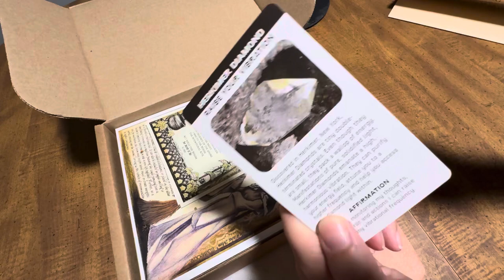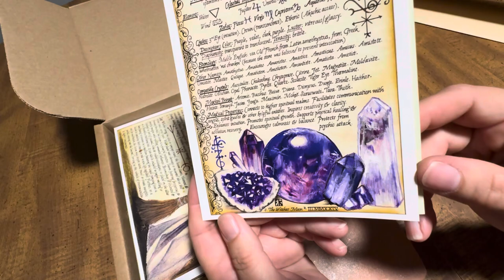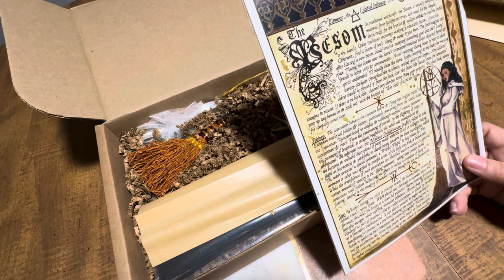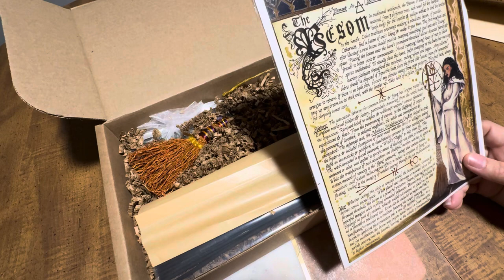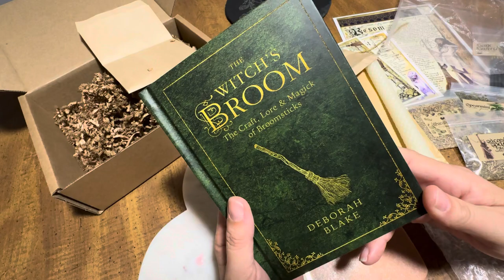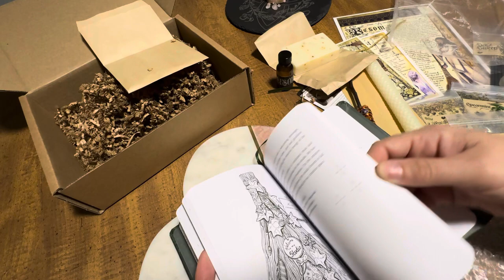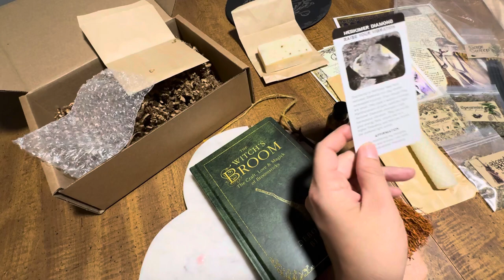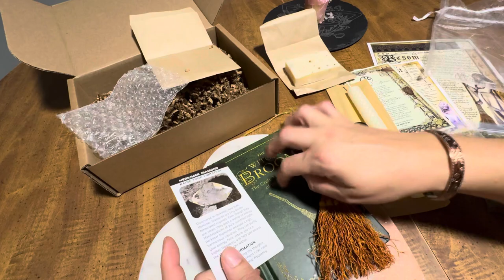The Witches Moon~ The Witch’s Besom Collection